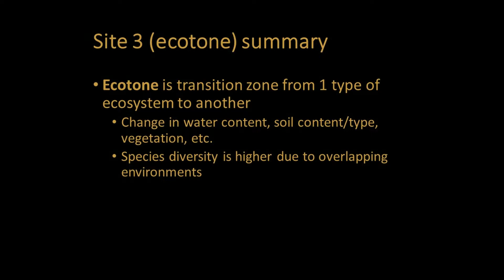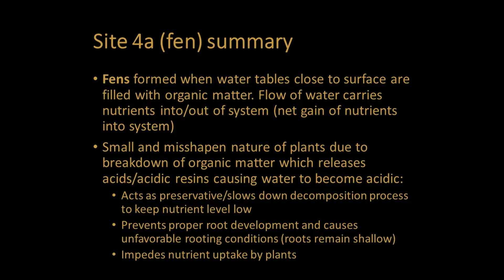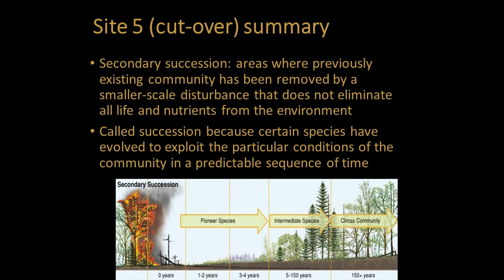Biology 2600 Lab 1 MUN Botanical Gardens Video 2of3